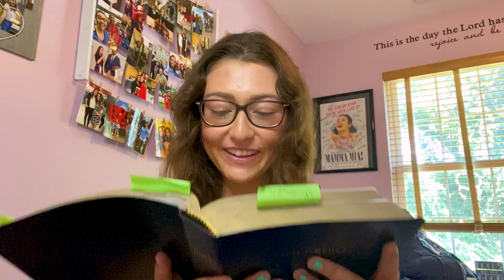Real Talk: Prioritizing Mental Health in College - Sarah Graziano | InterVarsity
Do you feel like you're on your own getting through college? Sarah, an InterVarsity Student in Long Island, NY has felt the same, and in this vlog she shares about lessons she has learned on her mental health journey.

We’re a community of students and faculty who love the word of God and live it out. We don’t have it all together but are learning. We want to bring justice to a messed up world, share the love of Jesus with our friends, and become who God made us to be.

InterVarsity wants every student on every college campus to have the opportunity to hear about and experience the real hope of Jesus.